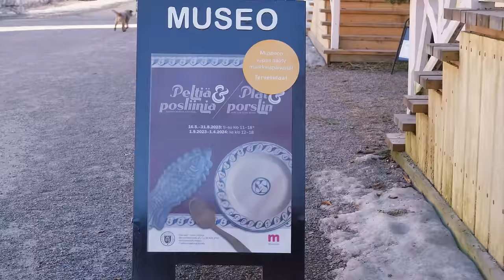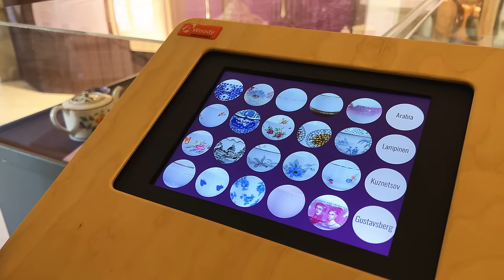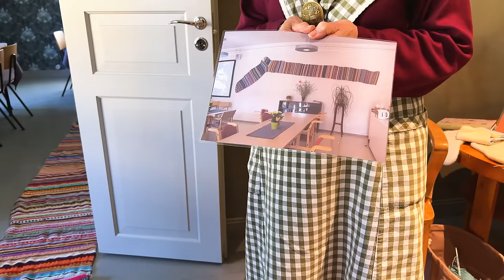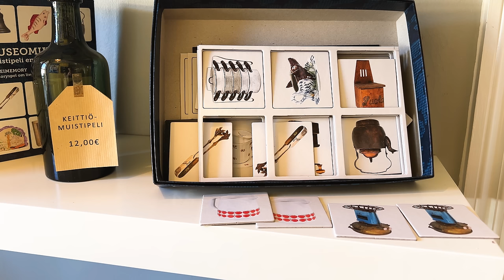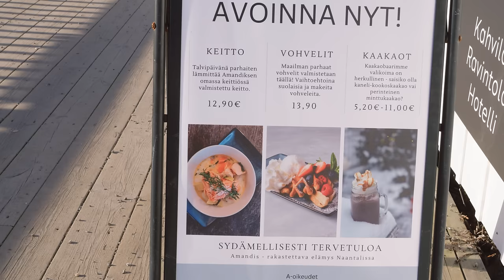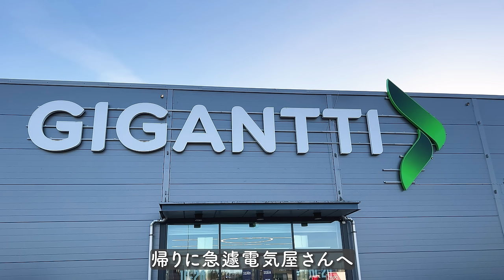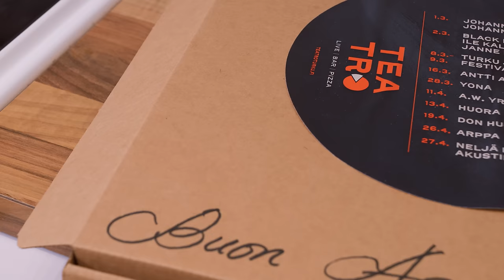【 北欧暮らし 】 凍った海と可愛い旧市街を楽しむ休日🚗 / 新しい食洗機を買いに電気屋へ